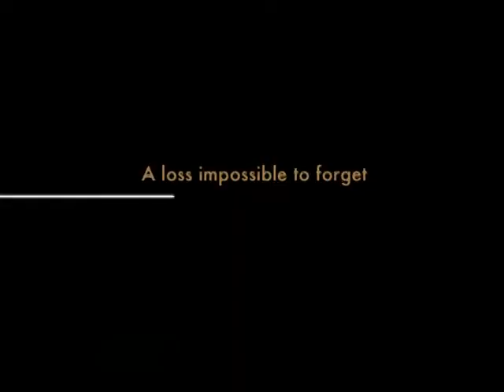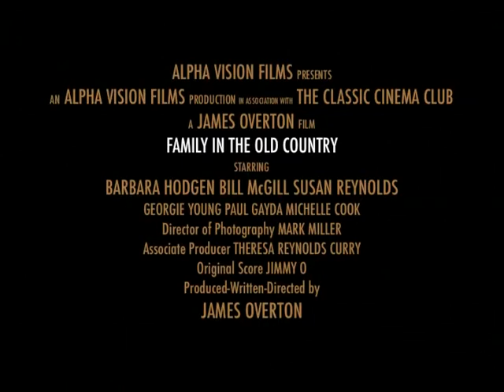Family in the Old Country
"Family in the Old Country" by Alpha Vision Films.